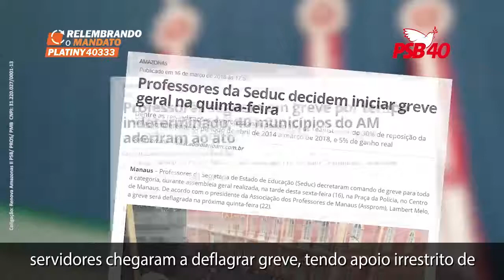Platiny Soares (PSB) - Mandato do deputado Platiny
Eleição Deputado Estadual 2018 - Mídias Sociais
Candidato a Deputado Estadual: Platiny Soares
Nº: 40333, Partido: (PSB)
Coligação: RENOVA AMAZONAS II.

NOS ACOMPANHE!